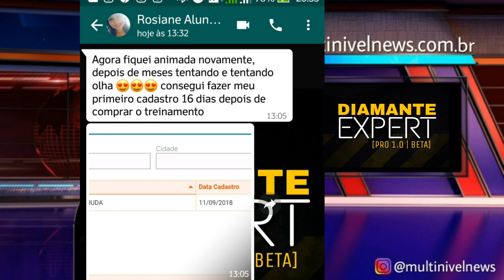[Notícias] SCI | HINODE ja está preparada para isto?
No vídeo de hoje vamos falar sobre a Sci Piracaba e sobre o Grupo hinode que terá grandes momentos em 2019!

Recrute pessoas online sem gastar 1 centavo com anúncios ou páginas de captura (Diamante Expert Pro)

Última vagas paras as inscrições do Diamante Expert Pro '